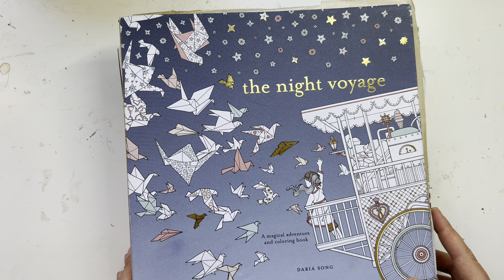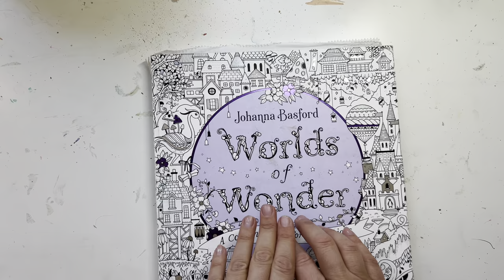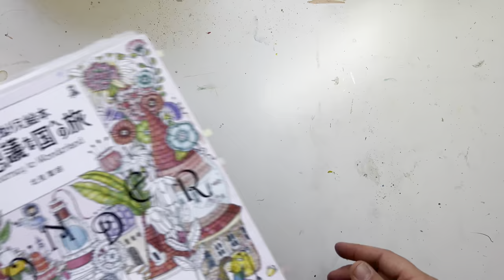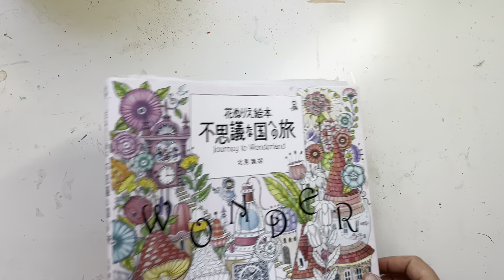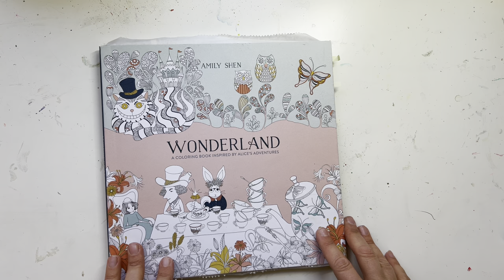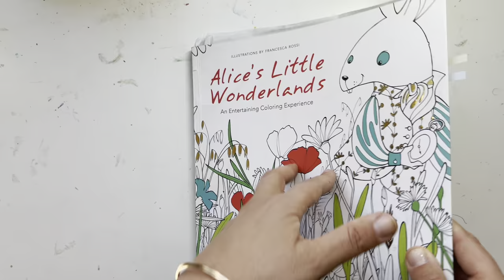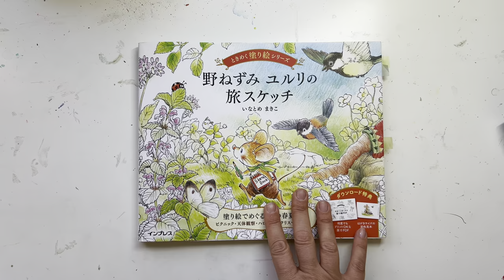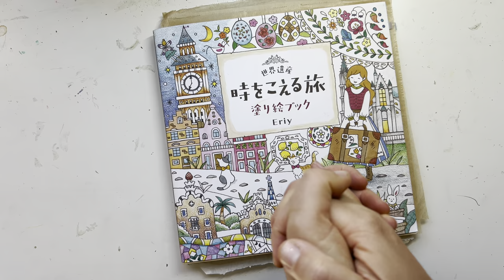Favorite Completed Coloring Pages of 2023/ Adult Coloring